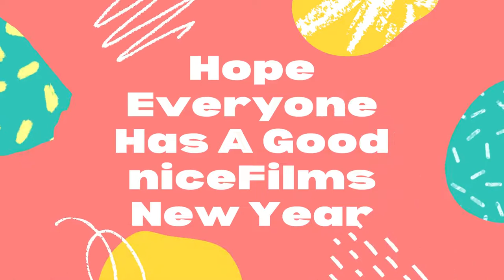happy niceFilms new year from eli